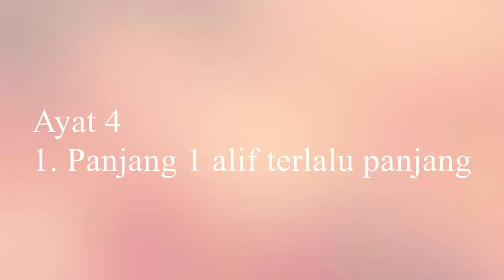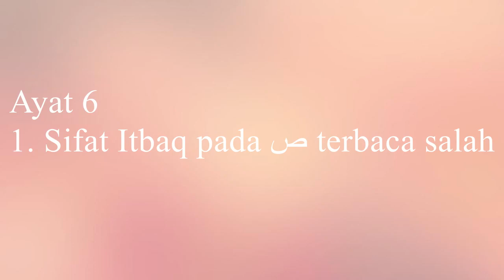Kesalahan-kesalahan dalam membaca Al-Fatihah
Terkadang kita tidak tahu bahwa bacaan Alfatihah kita salah. Padahal surat ini adalah surat yang paling penting untuk orang Islam, karena setiap hari dibaca. Berikut ini adalah beberapa kesalahan yang sering terjadi ketika membaca surat al-fatihah. Simak sampai habis ya..